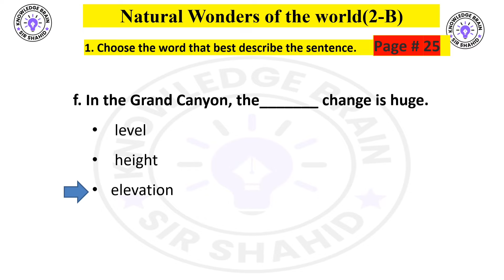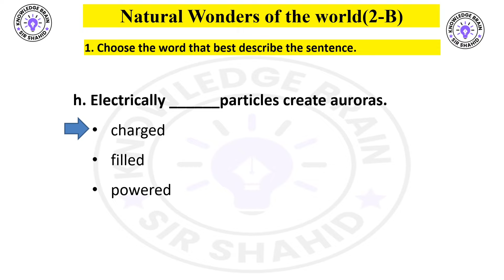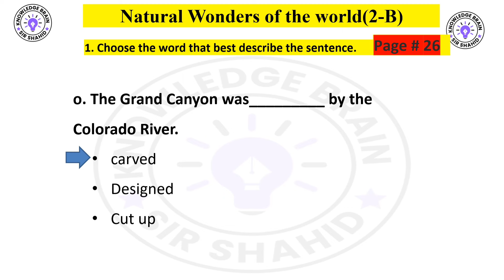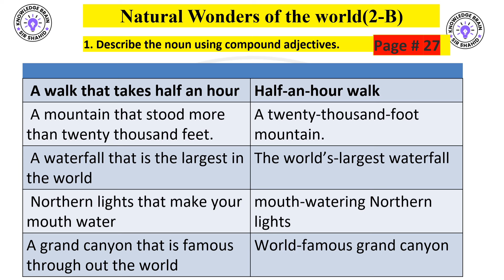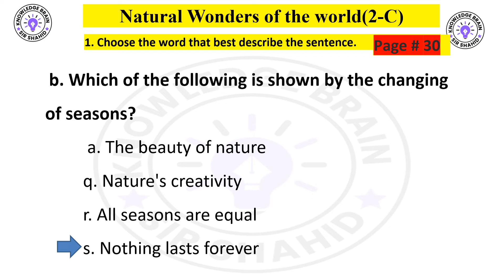Class 7 English unit 2 |Natural wonders of the world